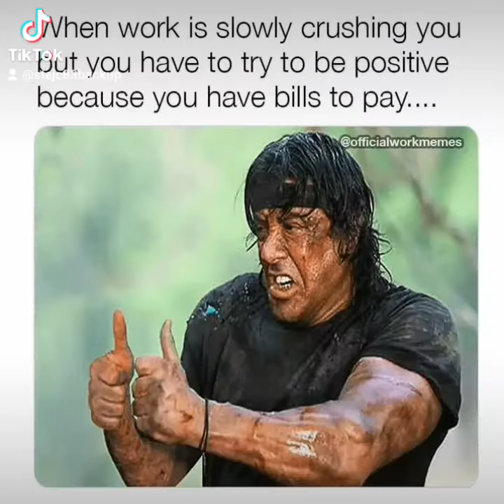6 March 2023